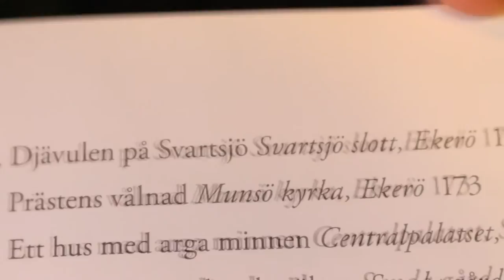Hemsökta platser Del 2